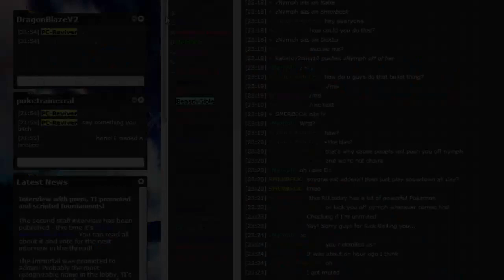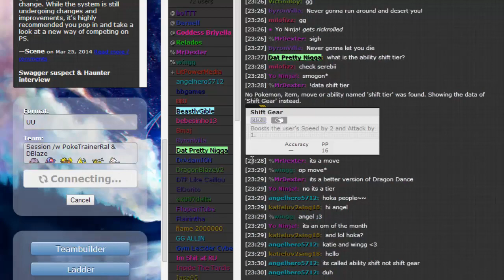Retaliate ALL THE THINGS! - UU Tier w/ D-Blaze & Ral #4